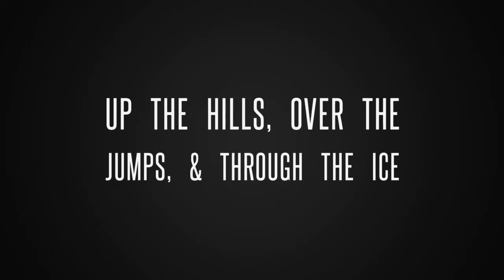Up The Hills, Over The Jumps & Through The Ice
Traxxas Mike and Pro-line Paul go bashing at the gravel pit again for some high flying, hill climbing action.